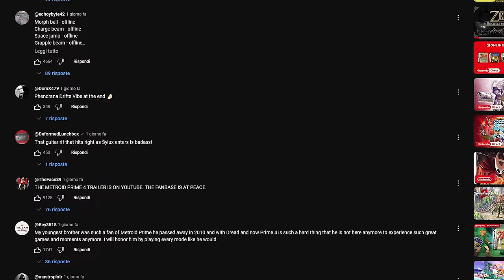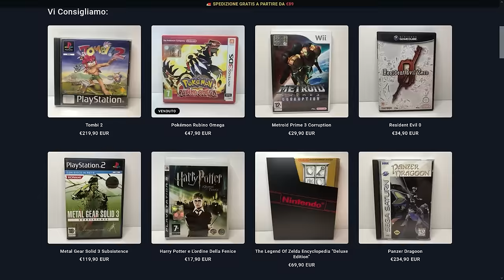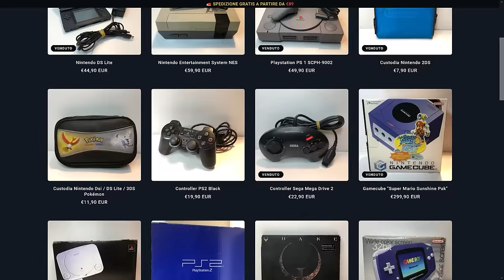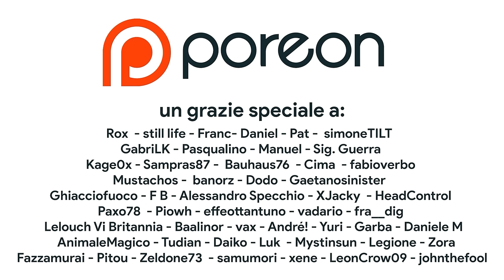METROID PRIME 4 SARÀ UN FALLIMENTO? | IL COMPITO IMPOSSIBILE DI CHIUDERE LA GENERAZIONE SWITCH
È possibile rimanere delusi dal primo trailer di Metroid Prime 4: Beyond? Sì, e questo è dovuto in parte a delle aspettative sbagliate in parte a degli errori di comunicazione fatti da Nintendo. Scopriamo insieme cosa ne penso del nuovo gioco di Retro Studios e perché si tratta di un progetto destinato al fallimento, analizzando grafica e gameplay del nuovo Metroid Prime

00:00 Intro
01:08 Nintendo ha sbagliato TUTTO
02:05 Metroid è SACRIFICABILE
02:56 Un ruolo TITANICO (non adatto)
04:03 Aspettative IRREALISTICHE
04:37 Retro Studios è la scelta giusta?
05:47 Sponsor
06:38 La grafica di Metroid Prime 4 Beyond
07:48 Dev Kit, Switch 2 e TEORIA DEL COMPLOTTO
08:12 TEMPO AL TEMPO
09:02 Il GAMEPLAY di Metroid Prime 4 Beyond
09:50 LA STORIA SI RIPETE
10:09 Le vostre aspettative
10:21 Outro e Patreon